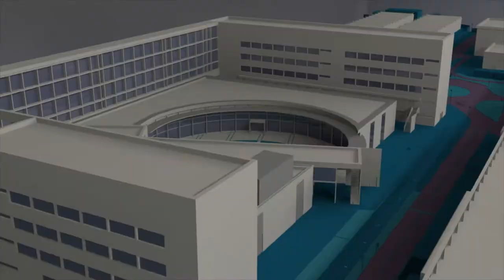Ana Belén Anquela toma posesión como directora de la ETSIGCT de la UPV - Noticia @UPVTV, 14-12-2017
Ana Belén Anquela, toma posesión como directora de la ETSIGCT de la UPV.

Es Doctora en Geodesia, Cartografía y Sistema de Información Geográfica por la UPV y desarrolla su labor docente desde el año 1993.

Cuenta con una amplia experiencia en gestión universitaria, habiendo participado en diversos proyectos de investigación a nivel autonómico y nacional.

Ana Belén Anquela repite como directora de la ETSIGCT de la UPV.

La ETSIGCT es referente a nivel nacional e internacional.